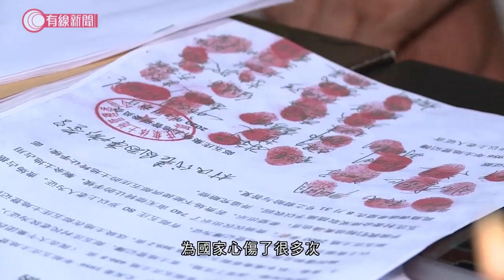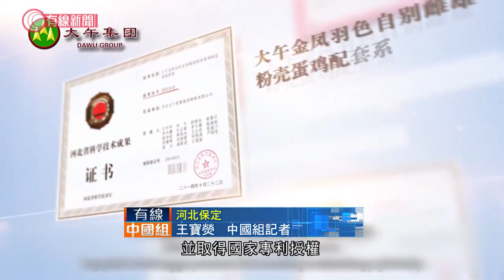河北大午集團訴說民企之苦:集團專利被盜、報項目不批；國企卻「以國家的名義謀個人私利的團伙」 - 20200807 - 有線中國組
有線中國組 - 【河北大午集團訴說民企之苦:集團專利被盜、報項目不批】
【國企卻「以國家的名義謀個人私利」】... | Facebook

相關影片:
1. 北斗導航系統應用廣泛；記者實測：巴士比預計遲7分鐘到站；學者：中國全球定位不求人 軍事上更獨立自主 - 20200731 - 有線中國組
2. 深圳將成國有土地使用權續期方法試點 - 20200804 - 有線中國組 - 有線新聞 CABLE News
3. 國務院：黎巴嫩爆炸為中國敲響警鐘 - 20200806 - 有線中國組 - 有線新聞 CABLE News